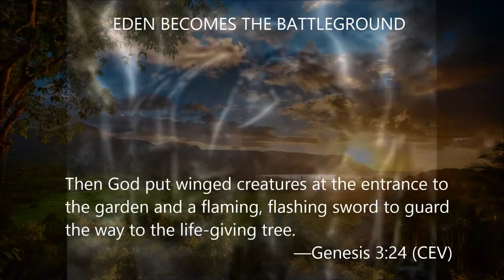The Sword of Eden Book Trailer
The Sword of Eden by Holt Clarke